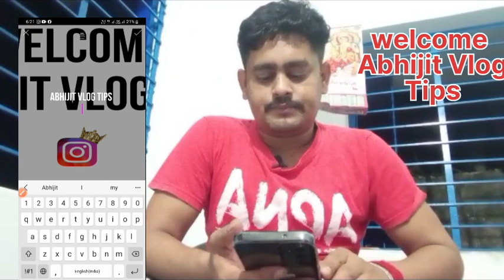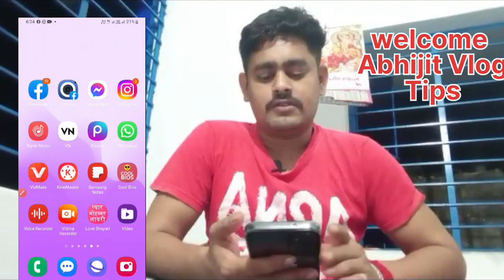2023Ma#youtube Thumbnail/KAYSA BANAY JA TA HA/AbhijitVlogTips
youtube Thumbnail/KAYSA BANAY JA TA HA